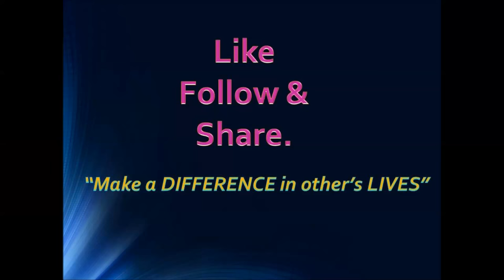Honeymoon Sexual First Night Syndrome Dr kelkar Sexologist Psychiatrist Mental Illness Depression ed